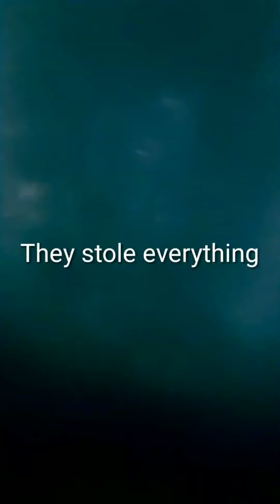It's everything, everywhere, we are the last to remember, the new normal is next, never resisted, sa